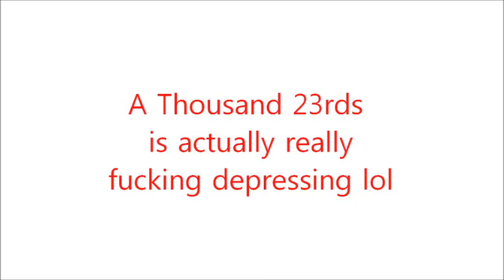How to bake a cinnamon roll (Original meme I guess)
You can steal my meme.
Make your own.
I make a lot of stupid youtuber aus.